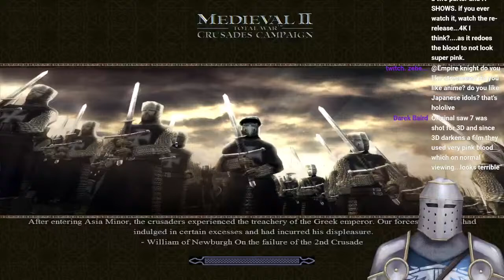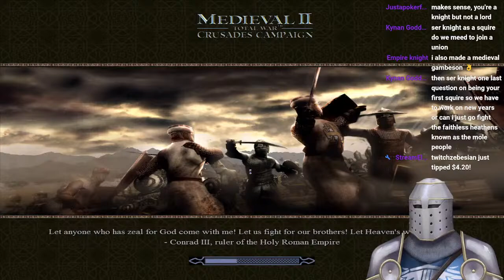M2TW: CRUSADES! Christian Units Only Challenge!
Going to have a bit of a Challenge here, not much but something to keep things interesting! So heres the Rules!
1. I can ONLY use CHRISTIAN UNITS! No Muslim or Pagan units at all!
2. I can NOT declare War on ANY Christian Faction! If there is war, I must solve it as peacefully as possible!
3. I must defeat EVERY Muslim and Pagan Faction!
So with that said Lets Retake the Holy Land in Medieval 2 Total War!!!

HELLO! I'm Ky The Crusader! And English Knight Vtuber! I'll mostly be playing strategy games and action rpgs, so if that interest you, come say Hi!

Artist: Iwi @iwiwiwii
Rigger: Kino @kinaurr
Backgrounds: Nailum @ArtNailum
Overlays, Logo, Banner, Intro, Outro, Wait Screen: Studio Seraph @studio_seraph
Please go and check them out!